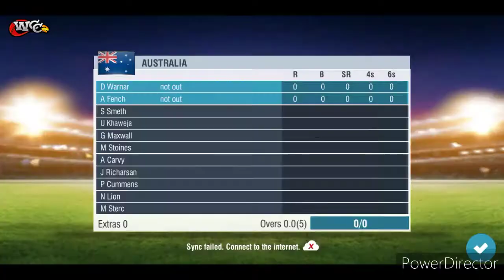world cup match 2020 IND VS AUS. AUSTRALIA FALL OF WICKETS.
ind vs AUS world cup 2020 fall of wickets.
ind fantastic bowling to AUS .